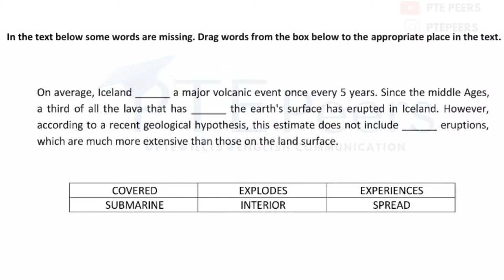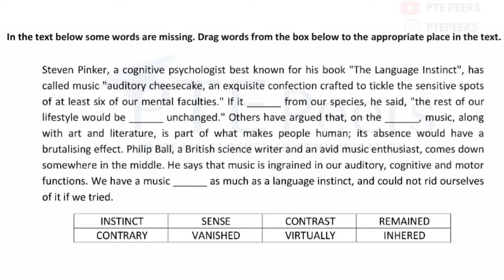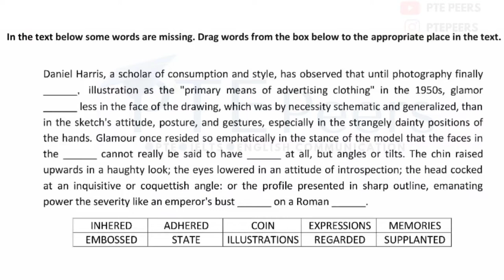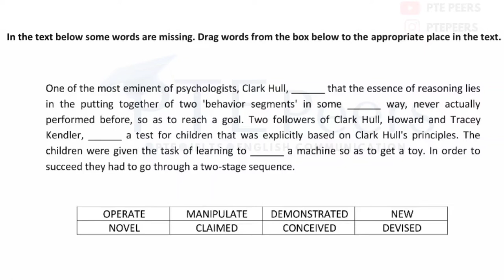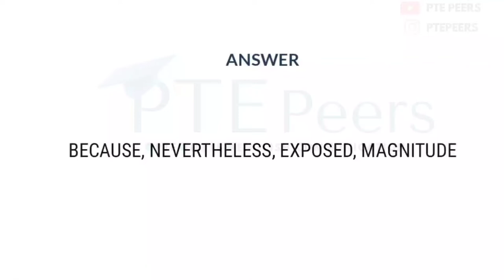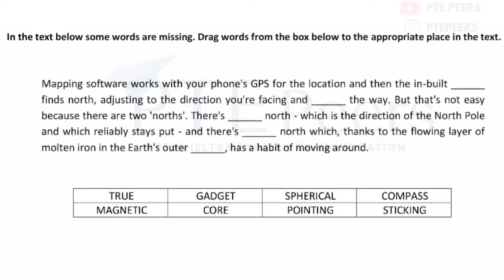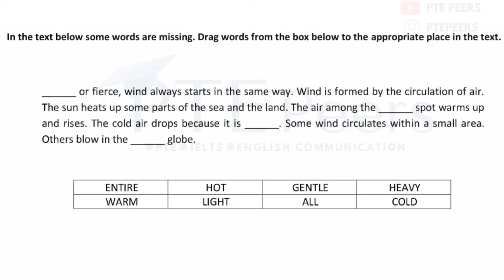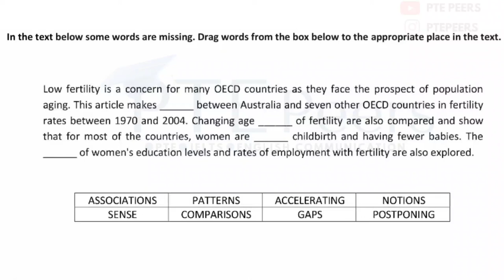Reading:- Fill in the blanks Drag and Drop Practice August 2022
Link for the PTE Peers Mock test Site

You will get 1 Free Full Mock Test and 4 Sectional Tests and practice Questions

You can contact on WhatsApp

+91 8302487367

For PTE Voucher Ranges 12800 to 13700